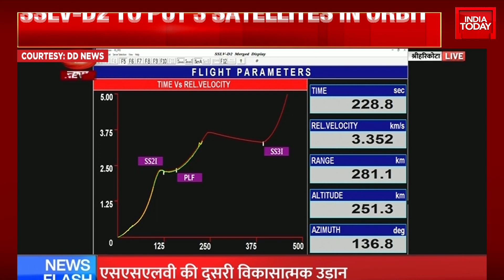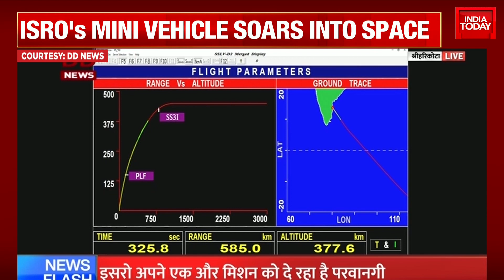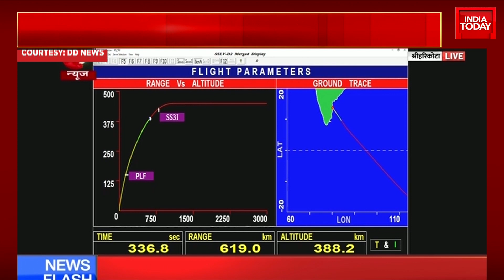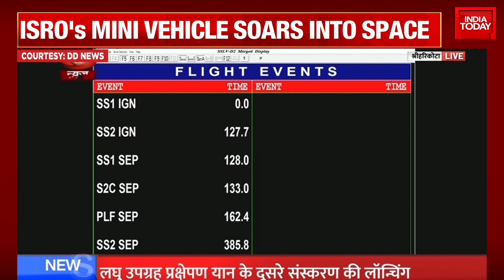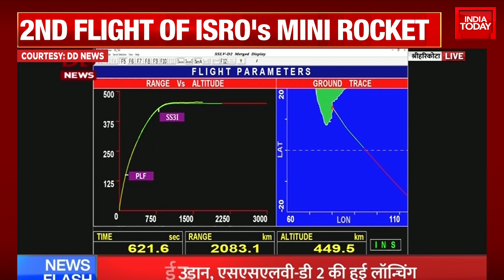ISRO's SSLV-D2 Launch: SSLV Successfully Places EOS-07 Into A Circular Orbit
The Indian Space Research Organisation on Friday launched it's new offering, the Small Satellite Launch Vehicle (SSLV), on a second demonstration mission to Low Earth Orbit. It has been developed to shoulder the burden of the Polar Satellite Launch Vehicle (PSLV) and cater to the small satellite launch market.

SSLV, the sixth launch vehicle designed and developed by Isro, lifted off from the Satish Dhawan Space Centre in Sriharikota for a 15-minute flight to Low Earth Orbit with three payloads weighing over 350 kilograms. The primary payload on the mission was the Earth Observation Satellite-07 (EOS-7). The launch vehicle also carried rideshare payload Janus-1 and AzaadiSAT-2.